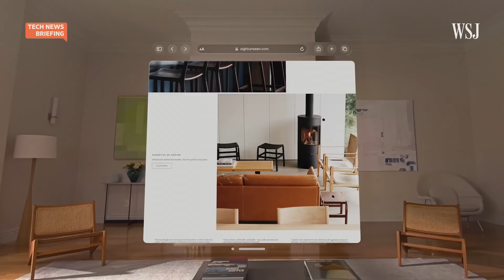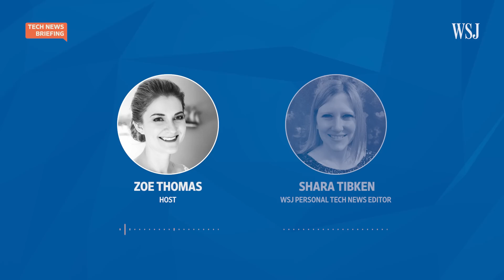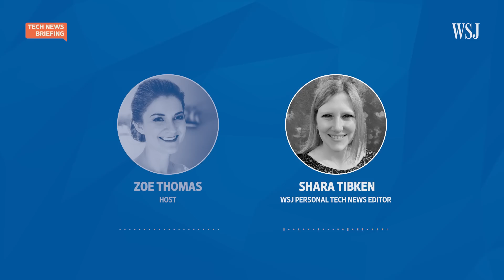What Sets Apple’s Vision Pro Headset Apart From Competitors? | WSJ Tech News Briefing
Apple unveiled its first major new product in a decade, an augmented-reality headset. The device launches Apple into a new market but it’s taking some familiar steps, like getting developers on board to build apps for the headset’s ecosystem.

WSJ personal tech news editor Shara Tibken joins host Zoe Thomas to discuss.

0:00 Apple Vision Pro
1:54 How you use it
2:52 Hands as controllers
4:03 Where and when to get the headset
5:10 Apple’s competition
6:12 Disney and Apple partnership
7:07 Other announcements from WWDC